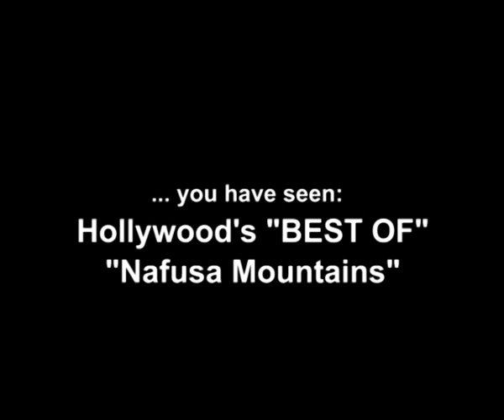Libya/Libyen: Hollywood "BEST OF", Nafusa Mountains, 14th July 2011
Libyen: Hollywoods "BEST OF", In den Bergen von Nafusa, 14. Juli 2011
Libia: Hollywood "BEST OF", Montañas Nafusa, 14 de julio 2011
Libia: Hollywood "BEST OF", Montagne Nafusa, 14 Luglio, 2011
Libye: Hollywood "Best Of" Montagnes, Nafusa, 14 Juillet 2011
Ливия: Голливуд "BEST OF", Nafusa гор, 14 июля 2011
利比亚：好莱坞"最好的"，Nafusa山，2011年7月14日
ليبيا : هوليوود "BEST OF" جبال نفوسة، 14 يوليو 2011